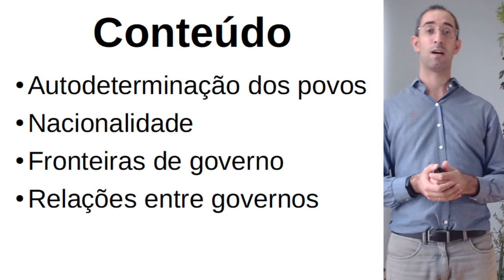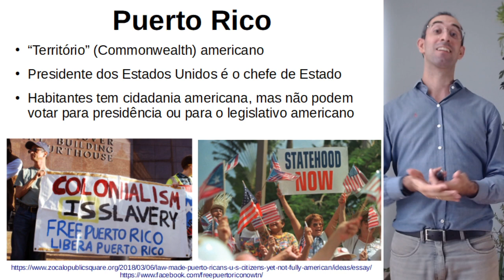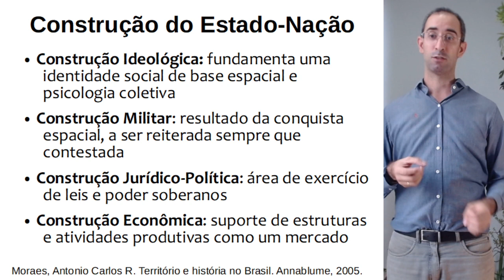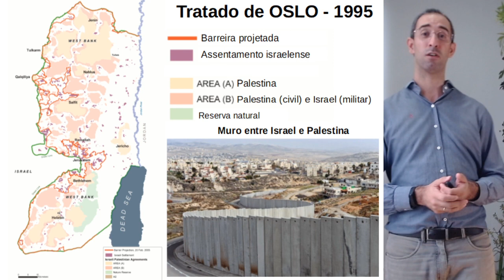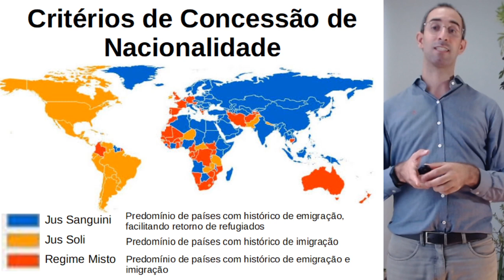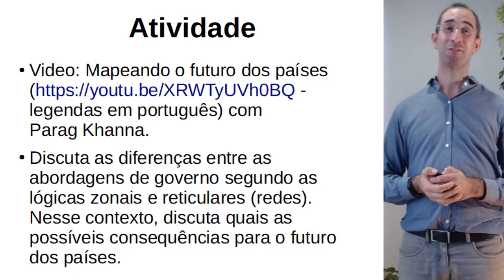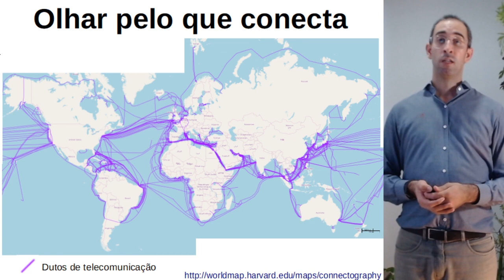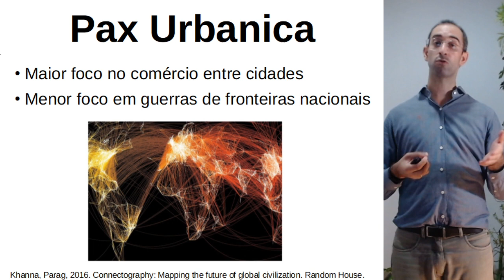Governo e Território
Aula da disciplina de Território e Sociedade, Universidade Federal do ABC (UFABC), São Bernardo do Campo - SP, abril de 2020.